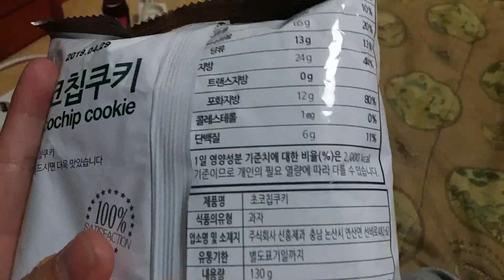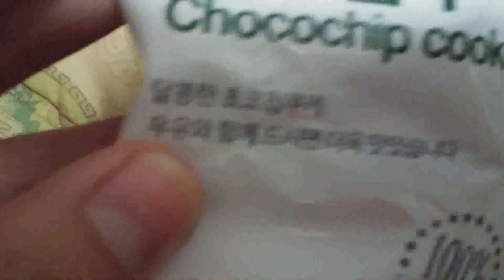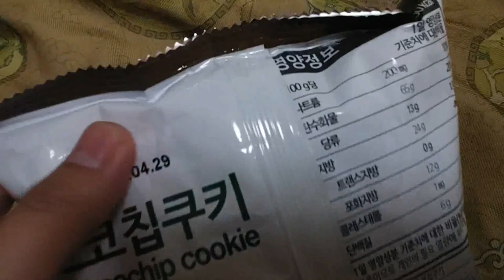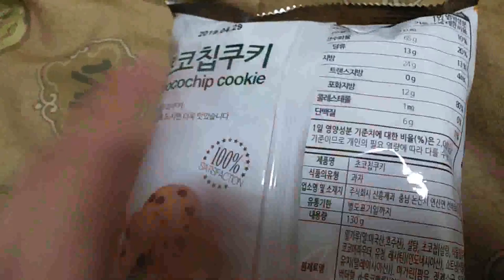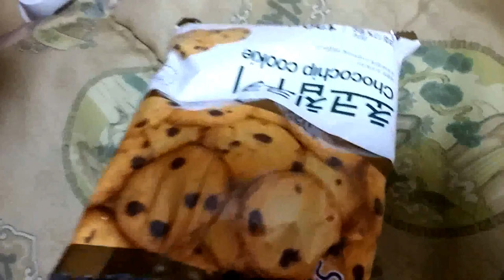2018 초코칩 쿠키소개 Introducing Choco Chip Cookies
안녕하세요 시청자분 골드님 미시카에요 반갑습니다 저의영상을 시청해주셔서 감사합니다 이번영상은 바로식품소개에요 소개해드릴제품은 초코칩과자고 한봉에천원주고 구입했습니다 맛은초코칩과자맛 이나고요 단맛이많이나네요 그래도한번정도는 먹어봐도 괜찮을것같네요 시중대형마트에선 이제품과 비슷한것팔지만 이제품은팔지않고요 인터넷이라 소형마트같은곳에서 구할수있을것같네요 맛은 시중에서 파는 초코칩쿠키랑맛이 비슷하네요 한번 정도 먹어보는거면 추천드려요 입맛은 개인에 따라다르니요 아참영상마지막부분에 고양이사진은 제가집에 오다가 만난아이입니다 제가부르니까 오더라고요 그래서한번 쓰다듬어주고요 가지고 있던 고양이사료를 줘봤는데 잘먹더라고요  길고양이라서 그런가 약간사람들의 눈치를보는것 같더라고요 그래서괜찮다고 착하다고해줬더니 좋아하더라고요  한번쓰다듬어주니까 사료먹더가도 쓰다듬어달라고하고 그러네요 넘귀였더라고요 성별을암컷같았고요 나이는1살~2살처럼보이더라고요 정확히는 알수없지만 사람한테다가와서 쓰다듬어달라고하는것 보니왠지사람들 잘따르는녀석같더라고요 저희집에도 고양이가한마리있지만요  그래도밖에서 잘지내는것보니 괜찮아 보이더라고요 저의영상이 재미있으셨다면 구독&좋아요 눌러주시고 알림설정도 해주세요 저의 또다른채널인 카카오TV미시카채널과 틱톡 미시카ASMR도 방문해주시고 영상시청해주세요 저의랜선 아빠이신피터님을 소개할께요 이분은현재휴식중이세요 ASMR이란 백색소음으로 자율감각 쾌락으로 뇌를 편안하게 해주고 심리적으로 안정을주는소리에요 예를들어물소리와 바람소리가 대표적이에요 유튜브에서피터ASMR 검색하셔서 영상을보시고 재미있으시다면 구독&좋아요 눌러주시고 알림설정도 해주세요 감사합니다 저의영상을 보시고 조금이나마 힘이 되셨으면 좋겠어요 고맙습니다 구독과 좋아요는 큰힘이 됩니다
Hello, Mr. Gold. Nice to meet you. This is the introduction of food. The product I'm going to introduce is chocolate chips and snacks. I bought it for 1,000 won per pack. It tastes like chocolate chip snacks and tastes sweet. Still, I think it's okay to try it at least once. Large discount stores sell something similar to this product, but they don't sell it. It tastes similar to chocolate chip cookies sold on the Internet. I recommend you to try it at least once. Your taste depends on your person. Oh, the cat picture at the end of the video is a child I met on my way home. When I called him, he came to me. So I gave him the cat food I had, and he ate it well. I told him he was nice because he was a street cat. He said he was nice and he asked me to pet him. He was cute. He was like a female. He looked like a 1- to 2-year-old boy. I don't know exactly, but when he came up to a person and asked me to pet him, I thought he looked like a good girl. I have a cat in my house. I have a cat in my house  Still, it looked okay to see how I was doing outside. Please visit my other channels, Kakao TV Michica Channel and TikTok Michica ASMR, and watch the video. Let me introduce my online father, Peter. This person is currently resting. ASMR is a white noise that makes the brain comfortable and psychologically stable with self-sensory pleasure. For example, the sound of water and wind is representative. I hope you can cheer up a little by watching my video.